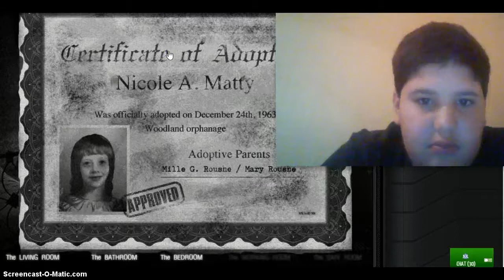The House 2 With Bucktooth Gaming!!!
Here me and Justice scare the crap outta ourselves. This game is completely horrifying.Sorry his webcam froze for the most part. Hope mine didn't.